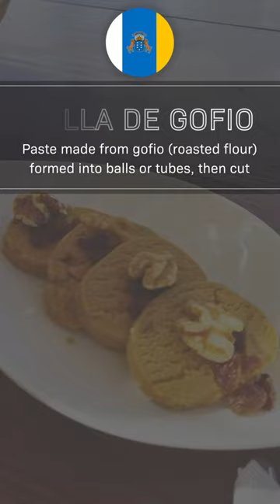🇮🇨Canary Islands cuisine!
Source and licensing info: Wikipedia, Wikimedia Commons and/or TheWorldsFood.com

Mojo is a sauce served with many dishes, which is made mainly of oil, garlic, vinegar, salt, red pepper, thyme, cumin, coriander and several other spices.

Papas arrugadas are small unskinned potatoes which have been boiled in salt water and served with mojo.

One very typical Canarian product is gofio, a flour created by grinding roasted sweetcorn, which used to be the staple food for the local population for centuries. Gofio is produced locally and is added to many foods. For instance, it can be mixed with warm milk to be drunk in the morning, as well as made into a dough-like food called pella that can be eaten alongside meals. Gofio can also be stirred with fish broth and onions to create a dish called gofio escaldado or escaldón de gofio.

Local varieties of cheese are popular and numerous, specially goat cheese. Cheeses from both La Palma and Fuerteventura are protected by the Denominación de Origen label. Other notable cheeses are the Flor de Guía cheese and the queso tierno (tender cheese). Hard cheese is made into a paste called Almogrote on La Gomera island. Grilled cheese with mojo is sometimes served as a starter.

Traditional Canarian meals usually start with soup, in order to prepare the stomach for the meal. Among the best-known soups are:

Potaje is a kind of chunky vegetable soup with potatoes, one of the main ways Canarian people consume vegetables. Ingredients can vary largely, depending on the island. One of the most popular is the potage de berros (watercress soup). They can be machine-blended into purees, more suitable for children.

Caldo de papas (potato soup) is a humble soup made mainly of potatoes and coriander.
Caldo de pescado (fish soup) usually features popular fish of the islands, like the mero (grouper), sama (common dentex) and cherne (wreckfish).
Rancho canario is a soup with chickpeas, lard, thick noodles, potatoes and meat.

Sancocho canario with dried and cooked wreckfish, potatoes, sweet potatoes, mojo and gofio
Waters around the Canary Islands are rich with a great variety of autochthonous fish. These can be prepared in many ways, including oven-roasted (sometimes covered in a salt bed), fried, and marinated in various sauces. Some preparations include:

Sancocho canario [es], boiled fish with potatoes, sweet potatoes, gofio and mojo. In Tenerife, it is served in a pot.
Pescado seco [es] (dry fish), which can include tollos (school shark strips served with sauce) and jareas (open and dried fish, similar to bacalhau, that are often eaten roasted).

Meats
The most widely consumed meats are pork, chicken, rabbit and goat.
Puchero canario [es] is a meat-rich soup which is the Canarian equivalent to Spanish cocidos. Chicken, beef and pork meat are combined with chickpeas, corn cobs, sweet potatoes, potatoes and other vegetables (such as carrot and cabbage).
Goat meat has been eaten in the islands since pre-Spanish times.
Ropa vieja (literally, 'old clothes') is a dish consisting of chicken and beef mixed with potatoes and garbanzos (chickpeas). Canarian ropa vieja is the father of Cuban ropa vieja through Canarian emigration.
Conejo en salmorejo is a traditional rabbit stew marinated in coriander sauce (not to be confused with mainland Spain's salmorejo).
Pork is the main ingredient of dishes such as carne fiesta and costillas con piña (ribs with corn cobs).

Sweets and desserts
Canarian desserts often use simple ingredients, such as cane sugar, honey, matalahuga or matalauva (anise), almonds and traditional miel de palma (especially on the island of La Palma). Among the desserts are bienmesabe (literally, a contraction of the Spanish phrase that means 'tastes good to me'), which is a paste of almonds, honey and sugar often served with ice cream or cream and cat's tongue cookies. Frangollo is a mix of corn flour, sugar, almonds and raisins, while truchas are pastries (filled with sweet potato paste or cabell d'angel, for instance) that are prepared at Christmastime.

In El Hierro there is a cake named quesadilla which is made with cheese. Other specialties include rosquetes, quesillo, rapaduras (cane sugar candy), Príncipe Alberto (chocolate cake from La Palma) and leche asada (milk cake). Gofio is also employed in some desserts such as huevos mole, pella de gofio (milk and gofio patty) and mousse de gofio (gofio cream).

Source and licensing info: Wikipedia, Wikimedia Commons and TheWorldsFood.com